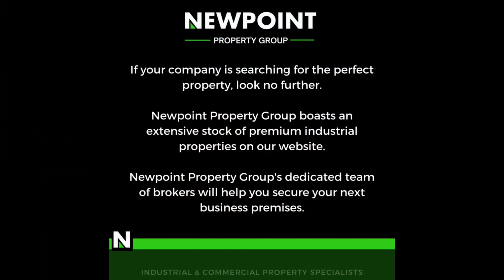Neat 2496m2 Warehouse To Let in Anderbolt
This neat 2496m2 warehouse is available To Let in a safe and secure industrial park in the popular Anderbolt area. The Warehouse has great height to the eves with natural light flowing throughout the entire space, It is also equipped with two a large on grade roller shutter doors and 600amps of three phase power supply.

The unit offers a welcoming reception/open plan office area, kitchenette and ablution facilities for office and warehouse staff. The park is in a great location just off of Atlas road and is in close proximity to the N12 and N17 highways.